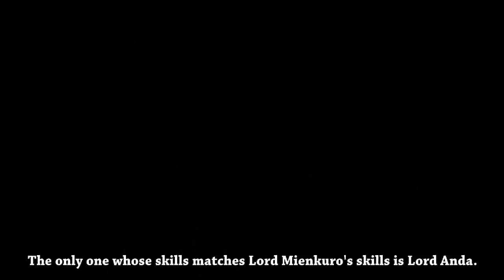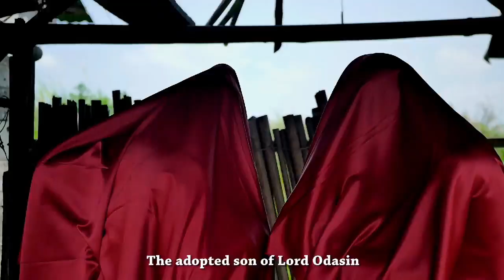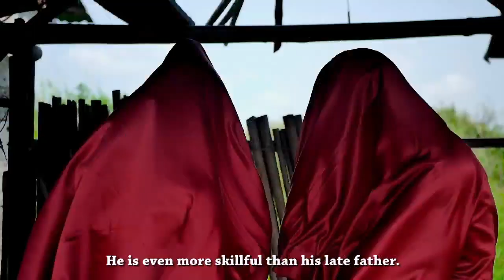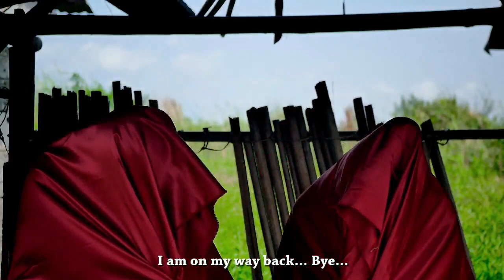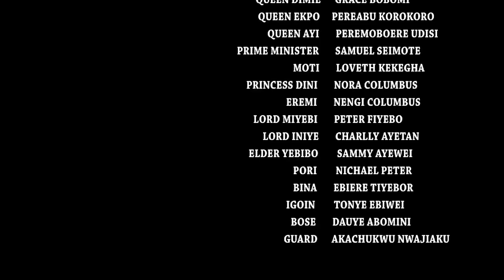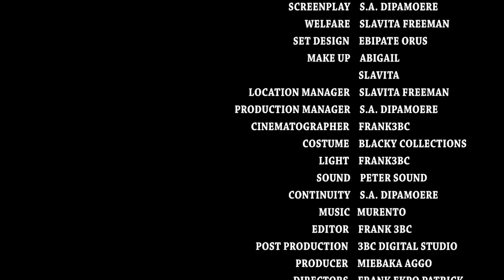Legend of Adegbe 3&4 Ijaw Film